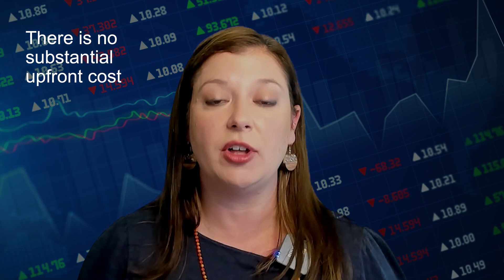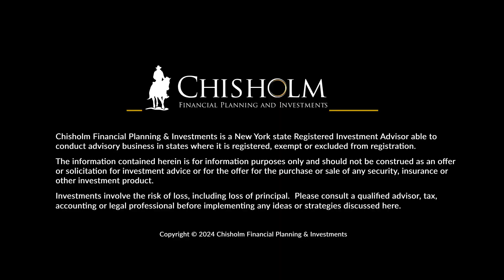Real Estate vs Stocks: Where Should You Invest Your Money?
In this video, we will explore the age-old debate of Real Estate vs Stocks and help you decide where you should invest your hard-earned money. We will compare the pros and cons of investing in properties versus the stock market to give you a clear understanding of which option may be the better investment for you. Whether you are a seasoned investor or just starting out, this comparison will provide valuable insights to help you make an informed decision about where to put your money.

Remember, Financial Freedom is found through Discipline 👏

Chisholm Financial Planning & Investments is owned by Jenny Logan and is a registered investment advisory firm regulated by the Securities & Exchange Commission in accordance and compliance with US securities laws and regulations. Chisholm Financial Planning & Investments does not render, or offer to render, personalized investment or tax advice through any videos or other content on any social media platform to include YouTube. The information provided in these videos is provided without compensation and for informational and educational purposes only and does not constitute financial, tax, investment, or legal advice.